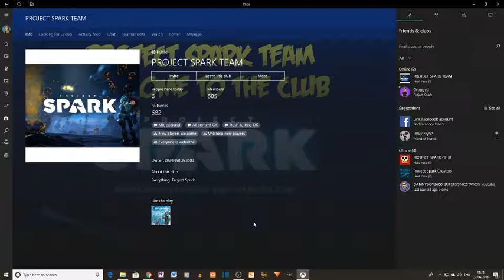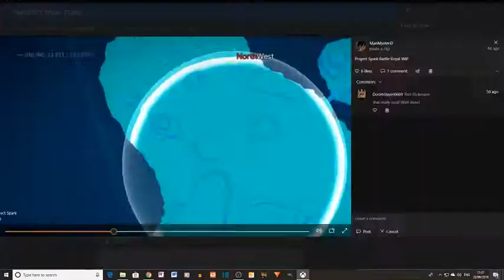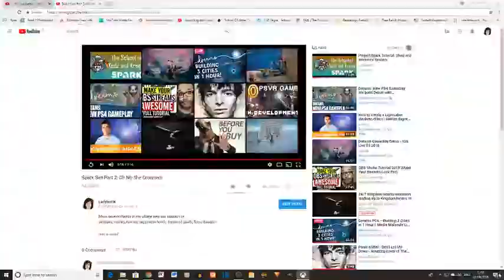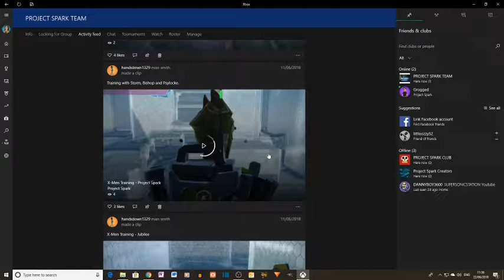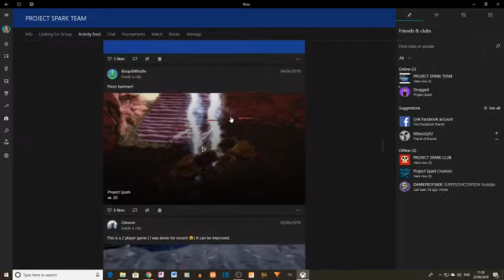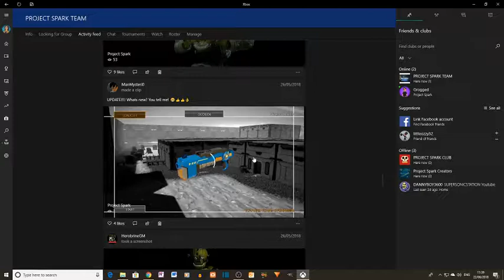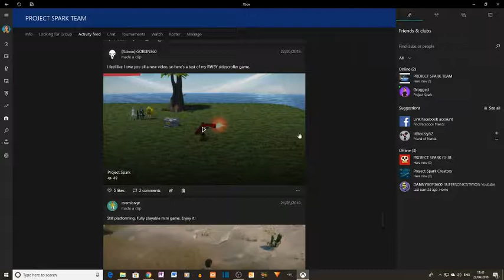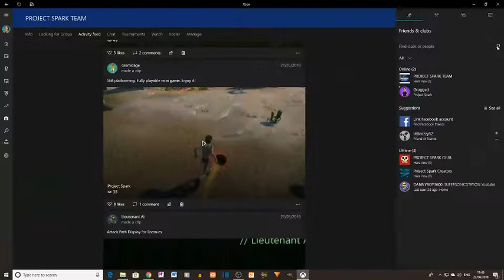Lex Reacts: PSTC posts #1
I have a look at recent Project Spark Team Club posts on Xbox One.

for tutorials, articles and video gameclips on Project Spark. Updated daily.

Project Spark © Microsoft Corporation.This video and its contents was created under Microsoft’s “Game Content Usage Rules” using assets from Project Spark, and it is not endorsed by or affiliated with Microsoft.